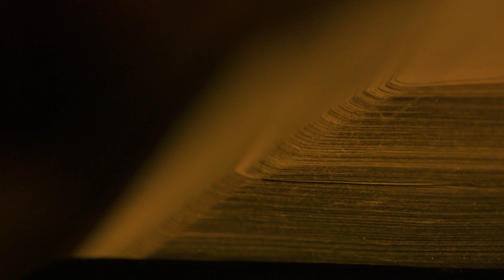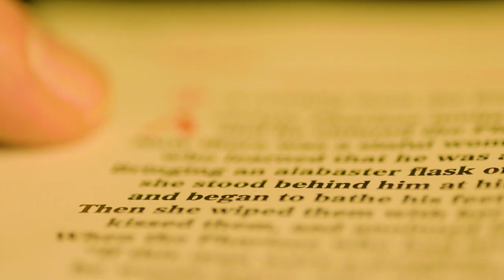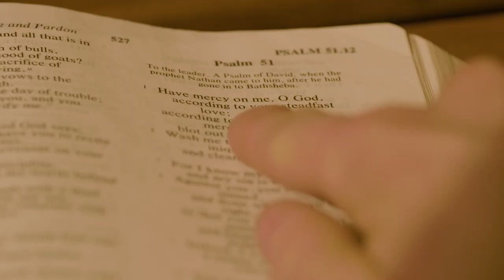"Mysteries of the Church" - Season 1 Episode 9 - "Angels in the Boroughs" (06/01/18)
Many parishioners in the Catholic Church believe that angels are among us every day. These include New Yorkers who use metaphorical as well literal connection to angels, to help them solve problems. Can communication with angels be an uplifting, positive part of the lives of New Yorkers? What historical role do Angels play in the old and new testament, and in the transition to the afterlife? How do dark, or fallen angels occupy people on earth?